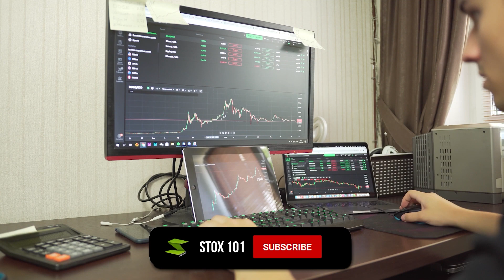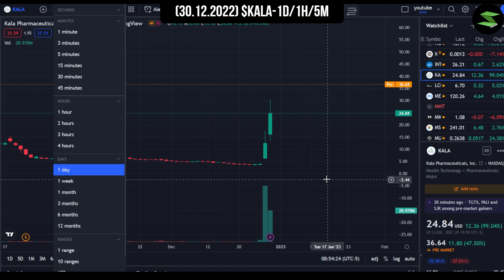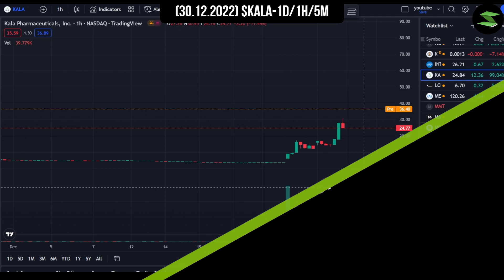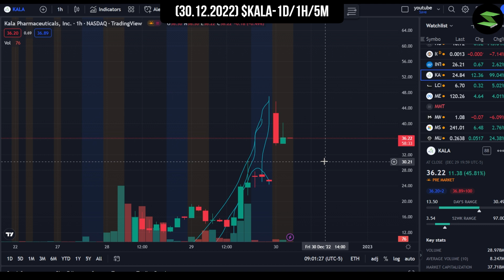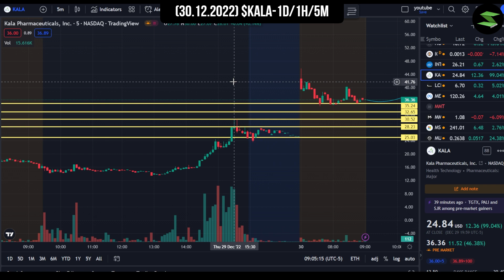$KALA- WHY I BELIEVE IT CAN GO UP BY 5000%! Kala Stock Full Analysis 30 December | Stox 101 USA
In this video I have given you guys a complete analysis of the Kala Pharmaceuticals stock's 30th December performance, Ranging from recent news to my chart analysis and price prediction. We start the video by talking about Kala Pharmaceutical's most recent FDA application, Which got approved and sent the stock flying by over 500% with the news of its approval. After that, we talk about the stock's movements and its future potential. As for my chart analysis, I have analyzed the usual 1D/1H/5M charts using my own price action and candlestick pattern strategy. Watch the video till the end if you're a fan of $KALA!
About Us:
At Stox 101 USA we strive to provide you the best stock market videos! We create content ranging from Technical analysis videos, Chart analysis videos, Stock market news updates & Our top stock recommendations!